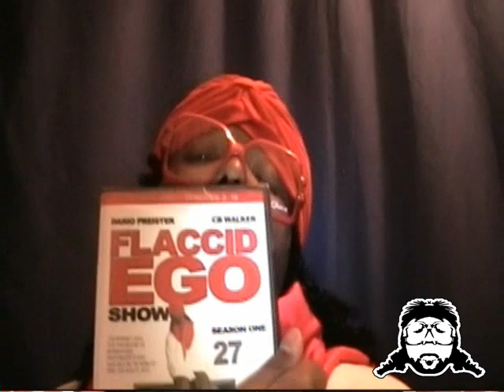CB Walker Now On DVD!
I finally did it y'all!

Thank y'all for all of the support over the years. I really do appreciate your love even more.

Your friend,
CB Walker